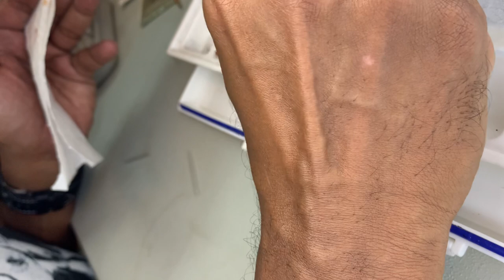How to paint model figure faces - part 2 of 2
This lesson is conducted by Singapore’s master figure modeller, Suresh Nathan.  Here Suresh shows you how to paint Airfix 54mm US Marines faces using acrylic paints and Humbrol brushes.